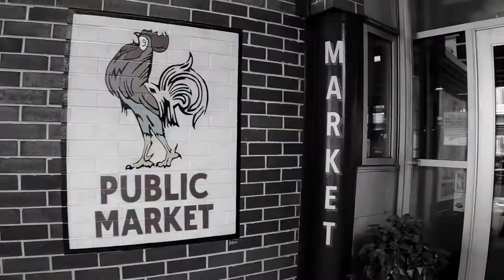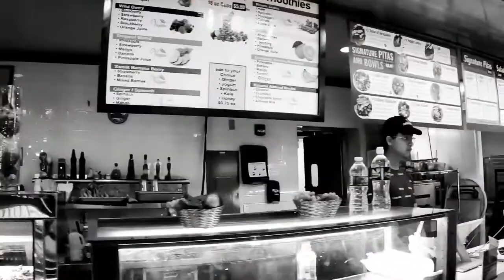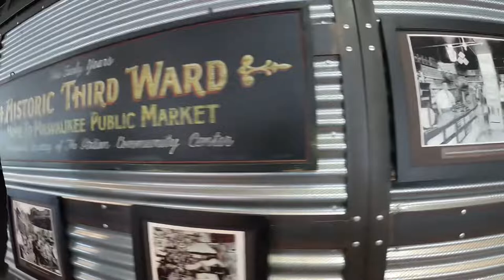Milwaukee Public Market, LOBSTER ROLL’S, OYSTERS, CHOCOLATE & MORE! Historic Third Ward! Wisconsin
Milwaukee Public Market in the Historic Third Ward. Milwaukee Wisconsin 2022. Full Service restaurants and Fish Market. Lobster and Crab Roll’s as well as an Oyster Bar. Chocolate and Cake Shops full of Macarons, Cup cakes and Cookies. Coffee Shops on one end, Cheese and Wine in the Middle. Fish Market on the opposite end isn’t to be missed!!!